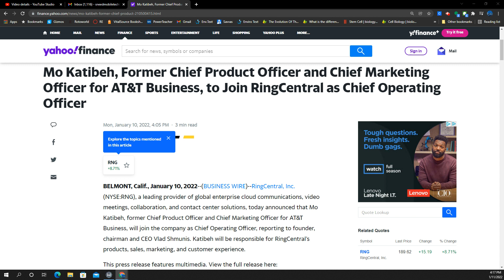AT&T exec leaves company at critical time, will this change wireless network & fiber plan?